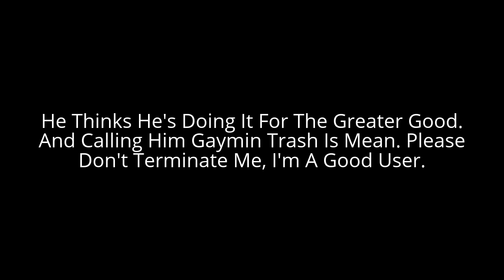Important Message To Everyone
Credit To Everyone Except Bad Users. NOTE: I'm Still Not Happy With Alvin Hung But People Have Feelings Like Him Too.